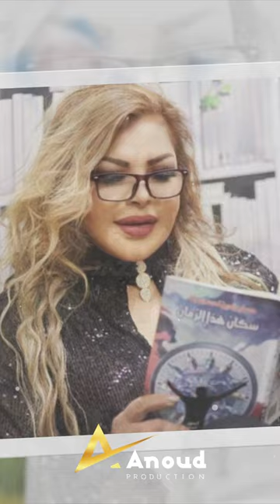فلّة الجزائرية - يللي تاعبنا سنين